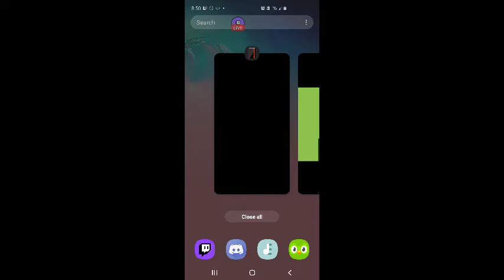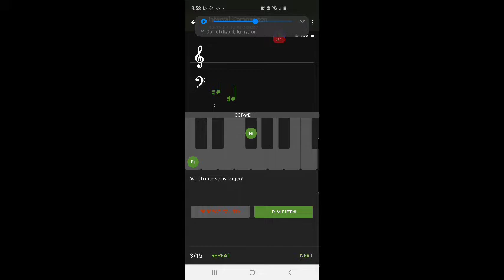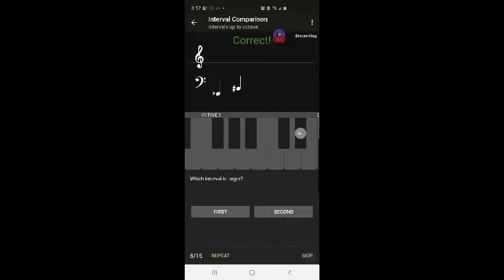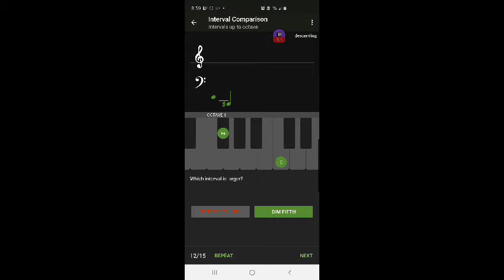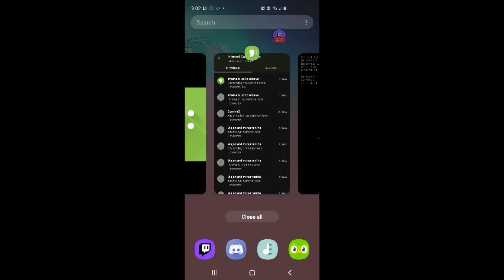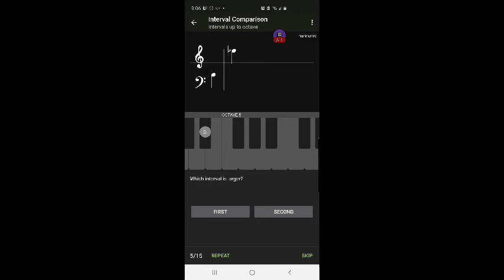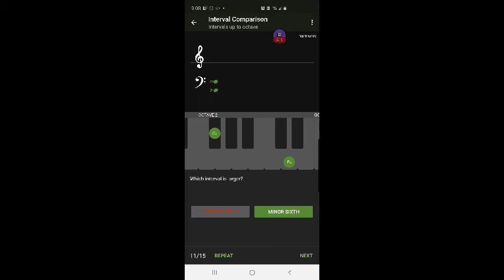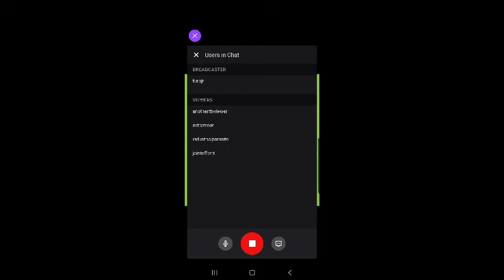FURBjr Trains His Music Ear using the Perfect Ear App #28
The topics covered in this session is

Interval Comparison:
Intervals up to octace
descending • no common tone

intervals up to octave
harmonic • no common tone